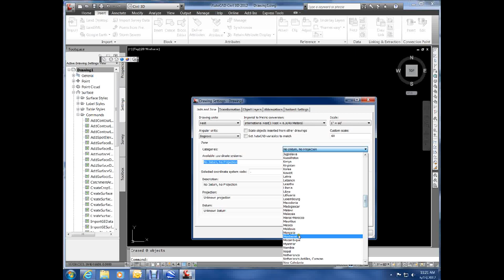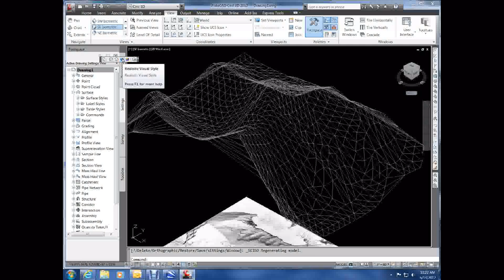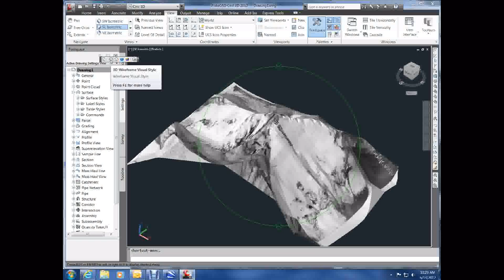Civil 3d inserting a 3d google earth image and surface of Mount Everest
Simple demonstration of using the google earth and inserting a 3d model surface of Mount Everest into civil 3d 2012